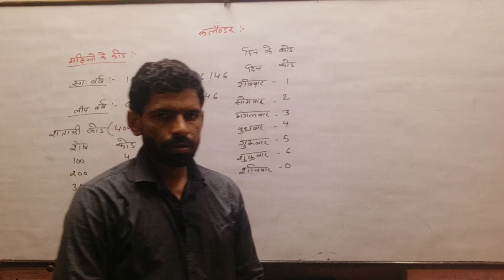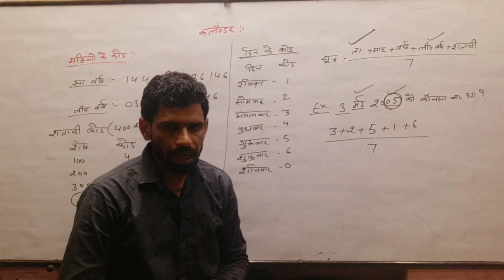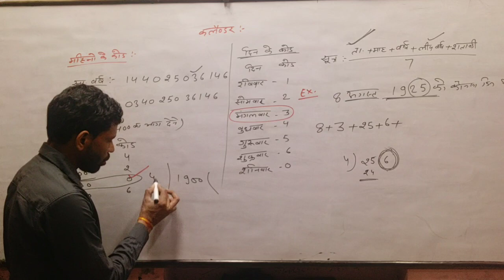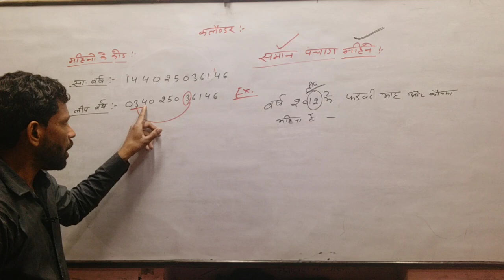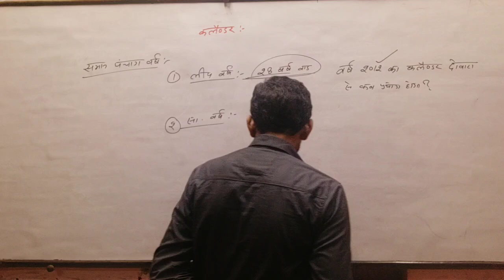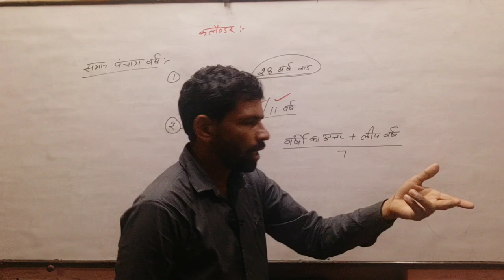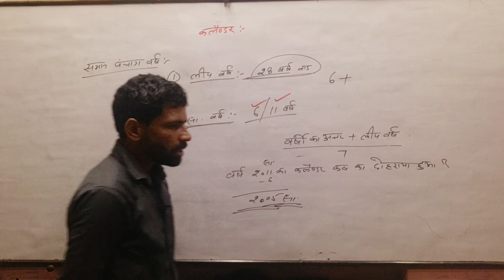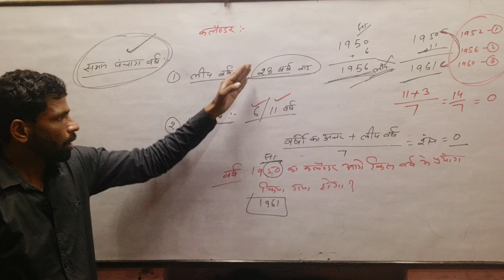कलैण्डर पार्ट -2 राज. पुलिस, पटवार अब हुआ आसान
कलैण्डर हुआ अब बिल्कुल आसान
By sonu Fauzdar sir
राज.पुलिस, पटवार, रेल्वे, बैंक  आदि के लिए विशेष उपयोगी